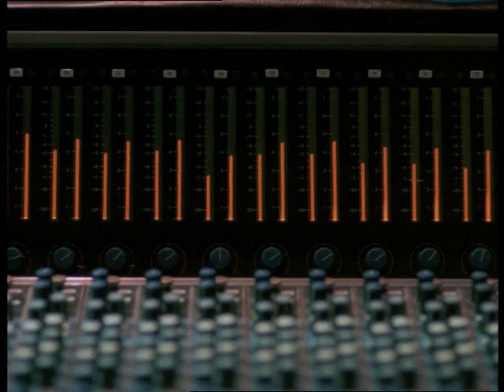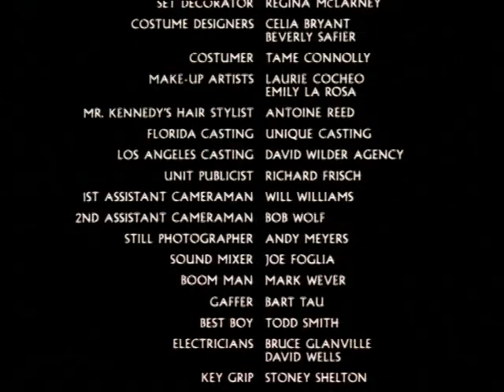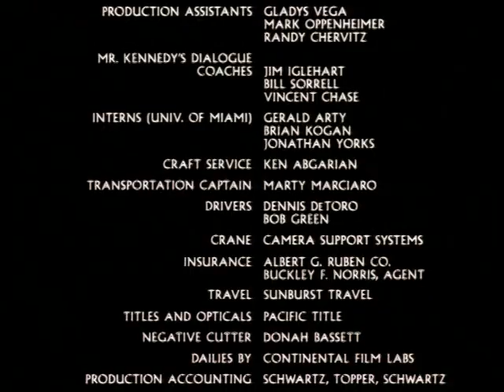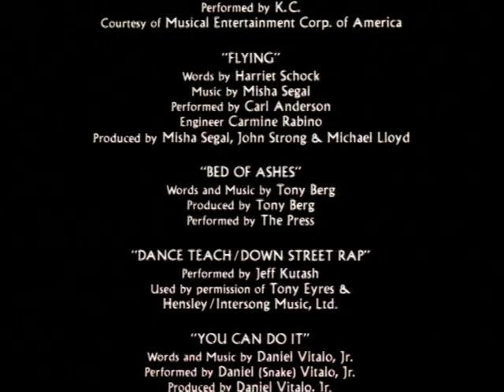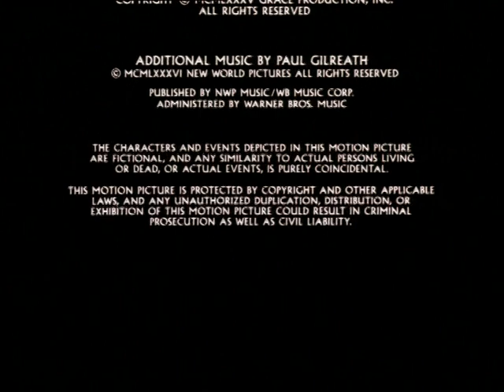KNIGHTS of the CITY (1986)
nome file: KNIGHTS of the CITY (1986) - rip by bloodyroby81.mpg

Original Title: Knights of the City (1986)

Directed by
Dominic Orlando

Leon Isaac Kennedy

Leon Isaac Kennedy  ...  Troy
Nicholas Campbell  ...  Joey
John Mengatti  ...  Mookie
Stoney Jackson  ...  Eddie
Dino Henderson  ...  Dino
Curtis Lema  ...  Ramrod
Mr. Freeze  ...  Mr. Freeze (as Marc Lemberger)
Jeff Moldovan  ...  Carlos
Sonny Anthony  ...  Sonny
Jay Amor  ...  Red Cap
Eddie Guy  ...  Eddie
Peter Nicholas  ...  Hairboy
Peter Nicholas  ...  Hairboy
Stan Ward  ...  Buddha
Stan Ward  ...  Buddha
James Reese  ...  Alien
John Franzese  ...  Pharoah
Antone Corona  ...  Eyepatch
Floyd Levine  ...  McGruder
Michael Ansara  ...  Mr. Delamo
Dario Carnevale  ...  Dario
Wendy Barry  ...  Jasmine
Olga Ruiz  ...  Joey's Girl
Katie Lauren  ...  Baby Jane
Leslie Wanger  ...  Girl in Disco
Darren Robinson  ...  Fat Boys (as The Fat Boys)
Damon Wimbley  ...  Fat Boys (as The Fat Boys)
Mark Morales  ...  Fat Boys (as The Fat Boys)
Smokey Robinson  ...  Self
Jessie Diaz  ...  Jessie
Gustavo Rodríguez  ...  T.K.
Kurtis Blow  ...  Self
Jerry Silverman  ...  Jailer
Lou Ann Carroli  ...  Receptionist
Michael Safier  ...  Man in Waiting Room
Janine Turner  ...  Brooke Delamo
Jeff Kutash  ...  Flash
Camille Franzese  ...  Beverly (as Cammy Garcia)
Dallace Winkler  ...  Dancer
Carol Gun  ...  Dancer
Cindy Colbert  ...  Dancer
Angie Sproul  ...  Dancer
Mr. X  ...  Dancer
Jeff Marton  ...  Dancer
Sheli Marton  ...  Dancer
John Emeney II  ...  Dancer
Deborah Golden  ...  Dancer
James Cisco  ...  Dancer
Heather Lazlo  ...  Brooke's Girl Friend
Michelle Garcia  ...  Juliette
Joanna Tea  ...  Older Sister
Dedric Fulton  ...  Little Boy in Red
Harry Wayne Casey  ...  Self (as K.C.)
Deney Terrio  ...  Self (as Denny Terrio)
Joe Foglia  ...  Studio Engineer
Nancy Raffa  ...  Mrs. Delamo
Christina Wilfong  ...  Delamo Daughter
Dean Dean  ...  Contest Judge
Bob Johnson  ...  Contest Judges
Jim Snowden  ...  Contest Judge

Rest of cast listed alphabetically:
Fast Break  ...  Self
Raniel David Castillo  ...  Break Dancer
Raymond Forchion  ...  Scenes deleted
Cynde Harmon  ...  Brooke's Assistant
David Joseph Martinez  ...  Underworld Figure
Tommy Perna  ...  Gang Member, Break Dancer (uncredited)
Reggie Pierre  ...  Gang Member / Break Dancer (uncredited)

Produced by
Michael Franzese  ...  executive producer
Leon Isaac Kennedy  ...  co-producer
John Strong  ...  producer (as John C. Strong III)
Kim Wolf  ...  producer

Misha Segal

Cinematography by
Rolf Kestermann

Editing by
John A. O'Connor
Nicholas C. Smith

Barbara Seinfeld  ...  (as Barbara S. Shelton)

Regina McLarney

Celia Bryant
Beverly Safier

Makeup Department
Laurie Cocheio  ...  makeup department head (as Laurie Cocheo)
Emily LaRosa  ...  makeup artist
Barry Anderson  ...  special makeup effects artist (uncredited)

Allan Harmon  ...  first assistant director

Art Department
Michael De Silva  ...  property master

Sound Department
Victor DiMattia  ...  voice
Joe Foglia  ...  sound mixer
Nils C. Jensen  ...  sound editor
Mark Weber  ...  boom operator

Stunts
Jay Amor  ...  stunts
Steve Boyum  ...  stunt coordinator
Jim Dunn  ...  stunts
Jeff Moldovan  ...  stunt coordinator

Bill Hinckley  ...  assistant camera
Spencer Lasky  ...  gaffer
Ken Palladino  ...  electrician
Bart Tau  ...  gaffer

Editorial Department
Richard King  ...  lead associate editor
Nicholas 'Nikko' Tsiotsias  ...  apprentice editor

Music Department
David Chackler  ...  music supervisor
Paul Gilreath  ...  composer: additional music
Nancy West  ...  singer

Additional Crew
Raymond Forchion  ...  dialog coach
Cynde Harmon  ...  assistant accountant